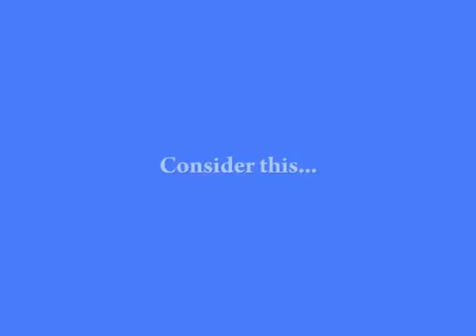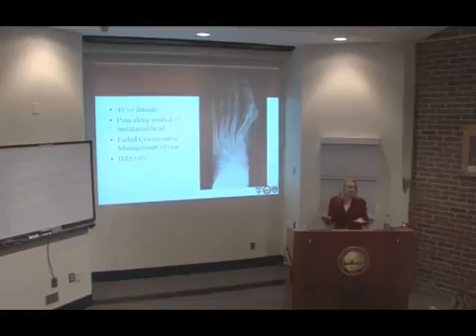A Career in Podiatric Medicine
Podiatric medicine is a branch of medicine devoted to the study of diagnosis, medical and surgical treatment of disorders of the foot, ankle, and lower extremity. Today's podiatrists are highly trained physicians and surgeons focusing on the foot and ankle and are a vital part of the health-care team.

A Doctor of Podiatric Medicine (DPM), is a medical specialist who diagnoses and treats conditions affecting the foot, ankle, and structures of the leg. The training of podiatric physicians includes human anatomy, physiology, pathophysiology, sociological and psychological perspectives, general medicine, surgery and pharmacology; this is similar to the training of a Doctor of Medicine (M.D.) or Doctor of Osteopathic Medicine (D.O.).

Within the field of podiatry, US trained podiatric physicians rotate through major areas of medicine gaining exposure and practice to areas including but not limited to: surgery, sports medicine, biomechanics, geriatrics, internal medicine, diabetes, vascular, neurological, pediatrics, dermatological, orthopedics, or primary care.